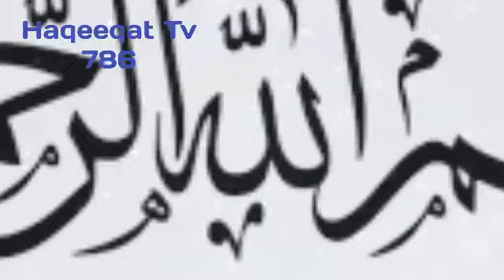Latest development | haqeeqat tv 786